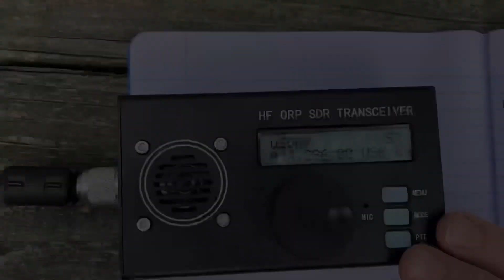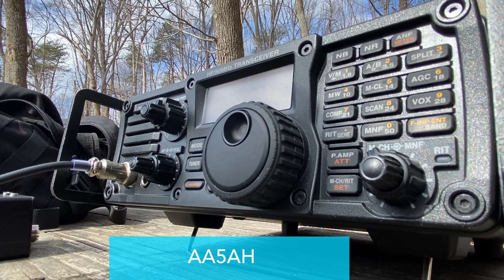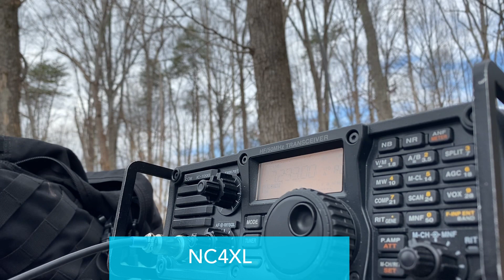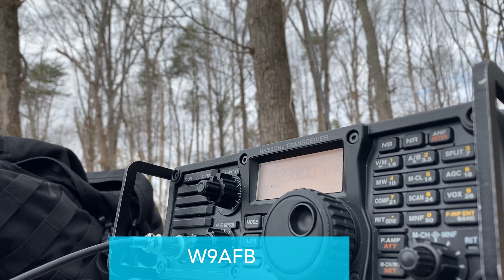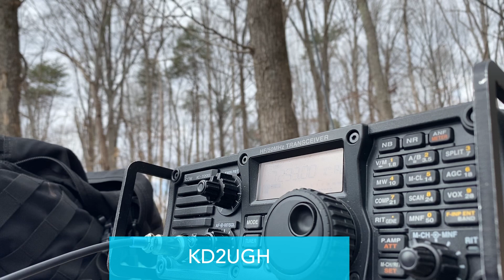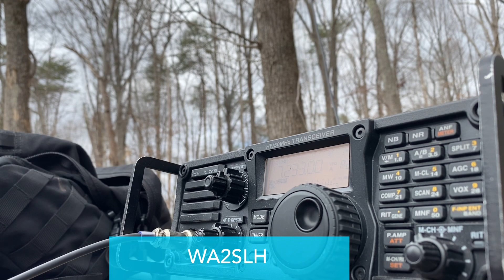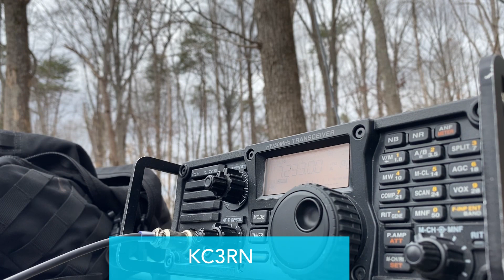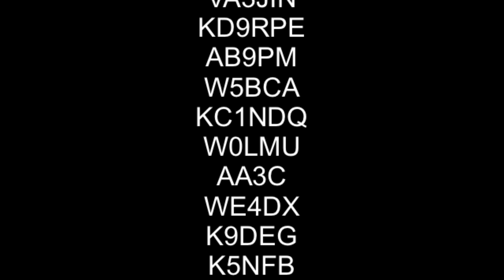K4STB Lunchtime POTA K-3843 2-16-2022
Had a little time during lunch to hit a park and make some contacts. It gave me an opportunity to try the new uSDX QRP Radio as well.